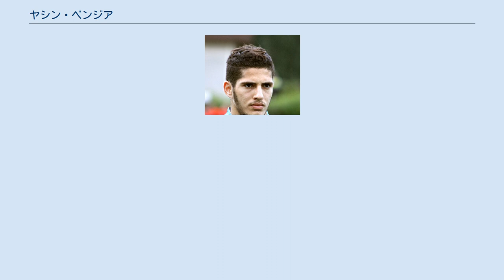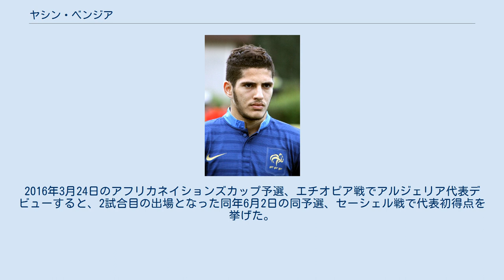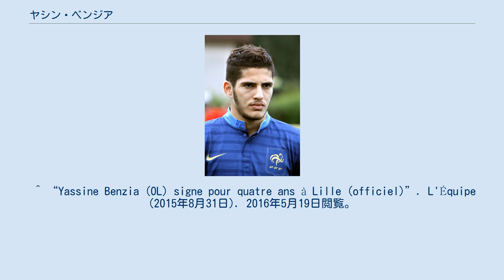ヤシン・ベンジア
ヤシン・ベンジア（アラビア語: ياسين بنزية‎, 英語: Yassine Benzia, 1994年9月8日 - ）は、フランス・セーヌ＝マリティーム県サン＝オバン＝レ＝エルブーフ出身のサッカー選手。
ディジョンFCO所属。
 アルジェリア系フランス人である。
17歳以下のオリンピック・リヨンユースで36得点というクラブレコードを保持している。
 6歳の時に地元のサン＝オバンFCでサッカーを始め、その後USクヴィイーなどで指導を受ける。
 2010年の7月1日にオリンピック・リヨンユースに加入する。
リヨンのスカウト責任者であるジェラール・ボノーが頭の良さ、動き、ボールの貰い方、シュートに惚れ獲得した。
 2011 FIFA U-17ワールドカップへの参加後、2011年10月27日に3年間のプロ契約を結んだ。
レミ・ガルド監督の下、2012年5月20日のOGCニース戦で交代出場しリーグ・アンデビューを飾った。
 2015年8月31日、LOSCリール・メトロポールに4年契約で移籍した。
 世代別代表ではフランス代表として出場していたが、A代表ではアルジェリア代表を選択。
2016年3月24日のアフリカネイションズカップ予選、エチオピア戦でアルジェリア代表デビューすると、2試合目の出場となった同年6月2日の同予選、セーシェル戦で代表初得点を挙げた。
 ^ Fiche de Yassine Benzia sur le site de la FFF ^ -La France tient peut-être le nouveau Benzema, article sur my tf1 ^ Coupe du Monde U17 – La révélation Yassine Benzia, article sur espoirsdufootball.com ^ : Yassine Benzia crève l'écran, article sur leprogres.fr ^ “Benzia passe pro”. L'Équipe (2011年10月27日). 2016年5月19日閲覧。
 ^ “Ligue 1 - Saison 2011/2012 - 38ème journée - Olympique Lyonnais / OGC Nice”. LFP.fr (2012年5月20日). 2016年5月19日閲覧。
 ^ “Yassine Benzia (OL) signe pour quatre ans à Lille (officiel)”. L'Équipe (2015年8月31日). 2016年5月19日閲覧。